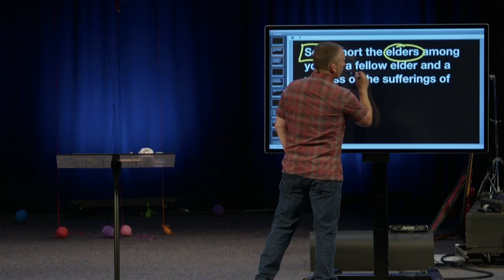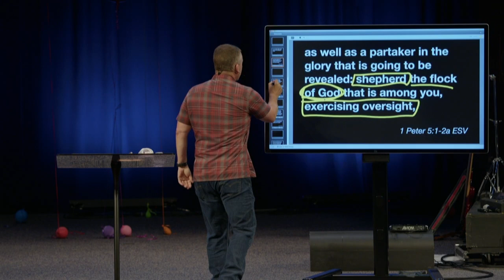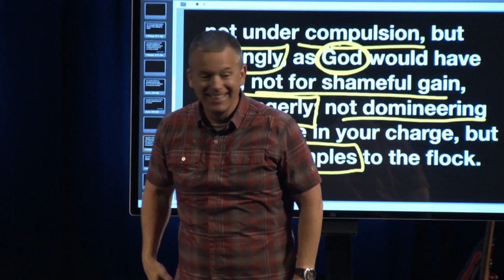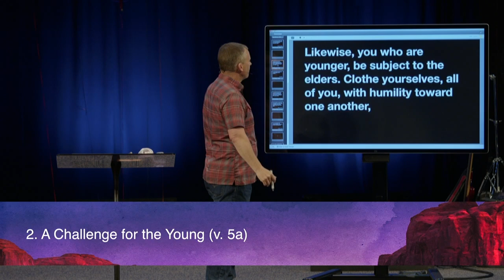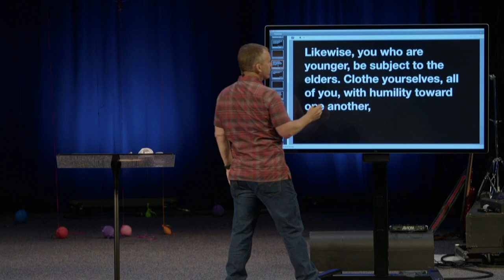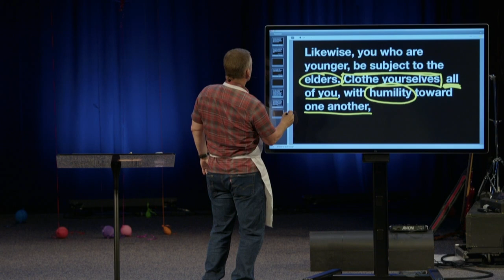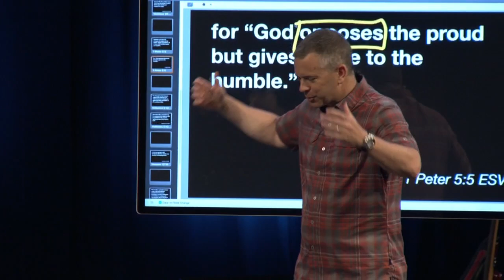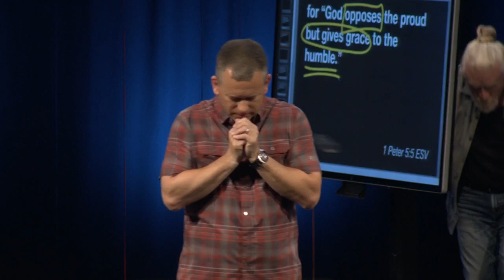Pitfalls | Pastor John Nichols, June 23, 2024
Watch this message from 1 Peter 5:1–5 from the Elgin Campus in the series, Strangers in a Strange Land.